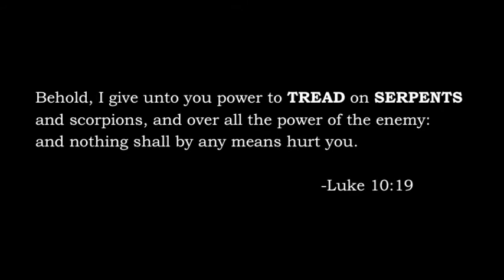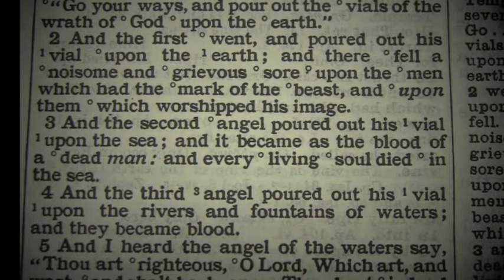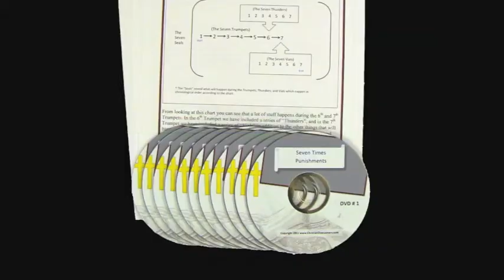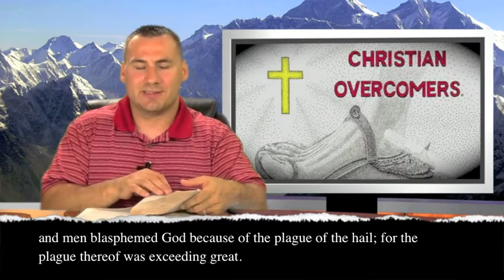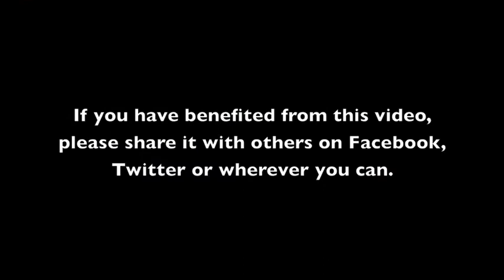Esther Ch.7 - You Are Haman!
As a Christian you must be prepared to be painted as an evil, hateful, dangerous villain. After all that's how they treated our Lord.